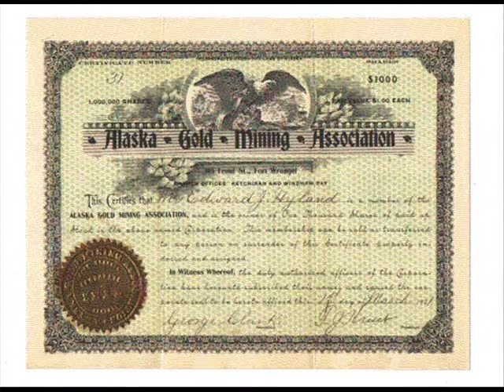Mike Shannon; Saginaw Michigan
Lefty Frizzell song...with pictures of Saginaw & Alaska.